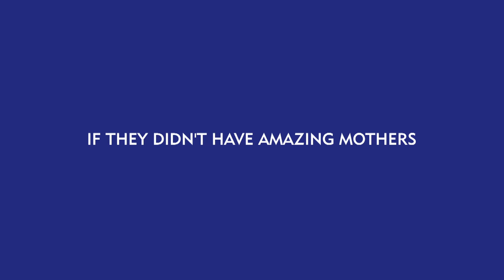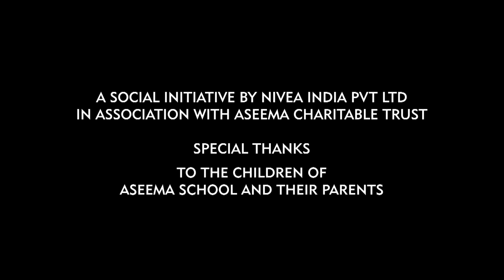NIVEA Mom’s Touch- Stories of Extraordinary Mothers and Extraordinary Care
Mom’s Touch is a social initiative by NIVEA,  to help mothers who struggle with adversity every single day. Mothers who face impossible odds, but stop at nothing to secure their child’s future.